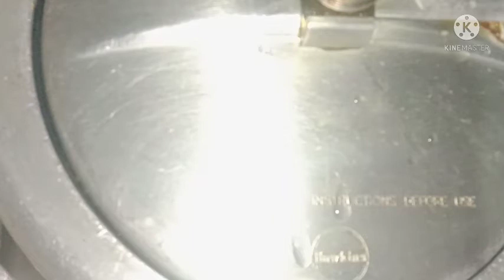Bakra eid special biryani recipe// 1 kg बिरियानी बनाने का आसान तरीका